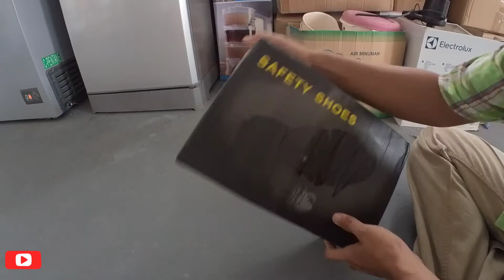EP449 UNBOXING SPORT SAFETY SHOES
Jom klik butang di bawah ni

📹 Youtuber
🎬 Filmmaker
🛵 Motovlogger
🇲🇾 Sabah, Malaysia

sabahan vlogger
vlogger malaysia top
motovlog malaysia
motovlogger malaysia
motovlog malaysia
tuaran poskod
tuaran to kota kinabalu
tuaran sabah
d pekan tuaran
tuaran google map
tuaran kota kinabalu
tuaran kk
tuaran ke kk
insta360 go 2 malaysia
insta360 go 2 footage